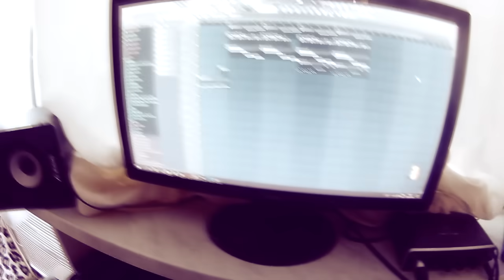KPSN - Samouk (prod. KPSN)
rap/produkcja/mix/mastering - KPSN
video - życie